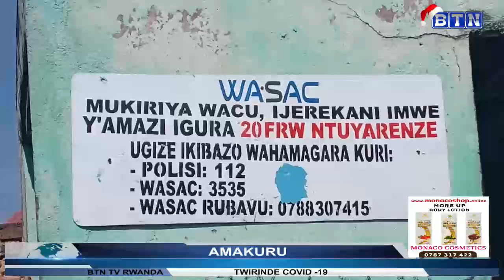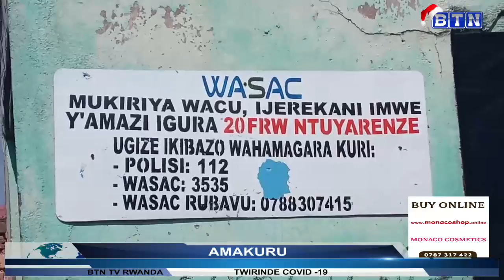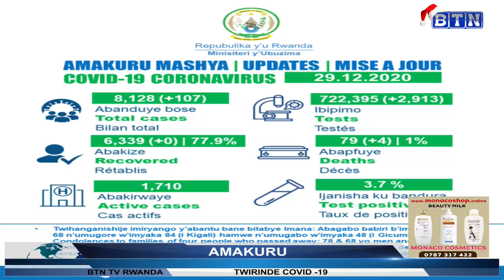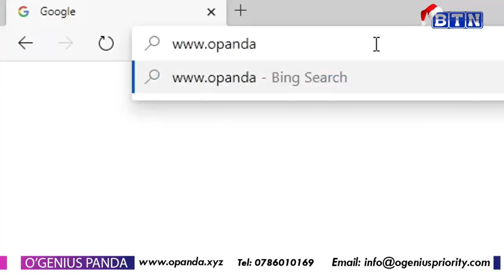AMAKURU YA SAA SITA 30/12/2020 : Kinyinya: Barashinja Polisi gutinda gutabara ahabereye impanuka